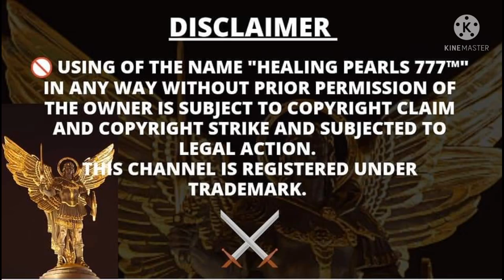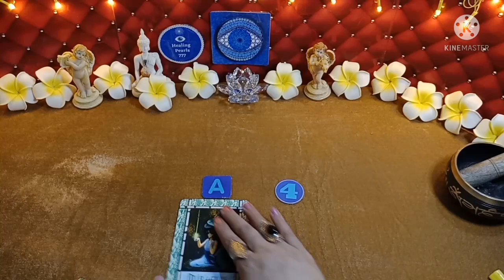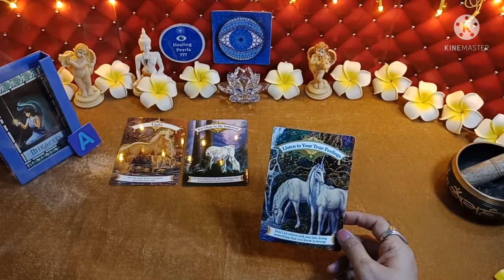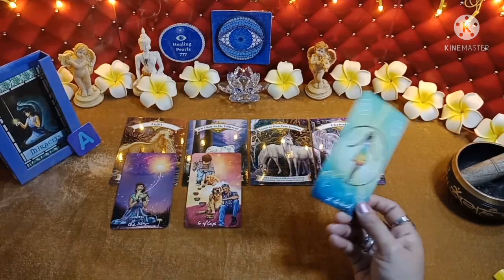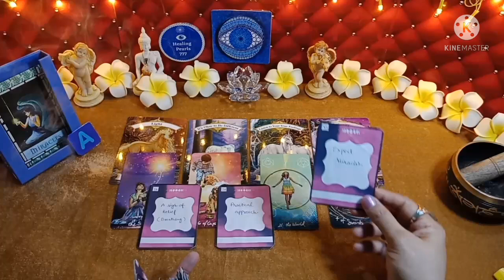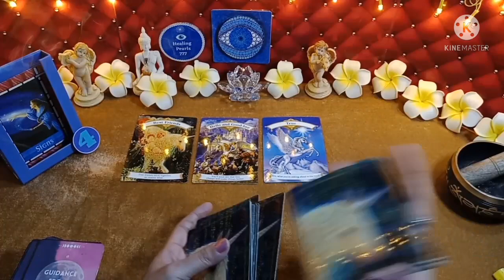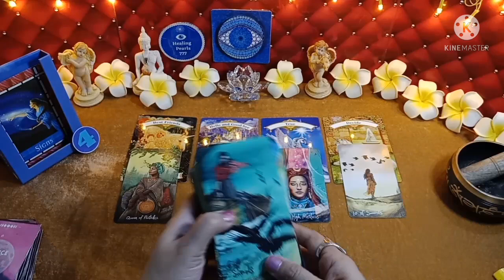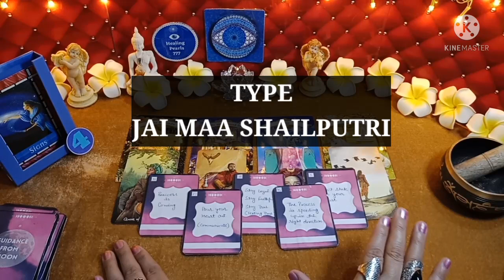🔮🙌Maa Shailputri's Blessings(Hindi)| Mata Ka Sandesh Aapke Liye | Pick A Card Timeless Tarot Reading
This Pick A Card Tarot Reading is based on Maa Shailputri's Blessings and Guidance on this Navratri 2021.  This video will guide and help you to move forward in life.

Hello Friends!

🌟 For Any DONATIONS Or Pre-Paid Personal Readings/ Consultation/  Queries Please Fill this form -

😇 Note - Any kind of donations or support to the channel will be highly appreciated as this would help this channel to grow and thrive. Please mention "donation" in the query section of the above mentioned google form.

⌚ Timestamps

🔮 Intro - ( Must Watch)- 0:00

🔮  Pick-A-Card - 2:55

🔮   1- ( Miracles ) - 4:18

🔮   2- ( Signs )  - 16:33